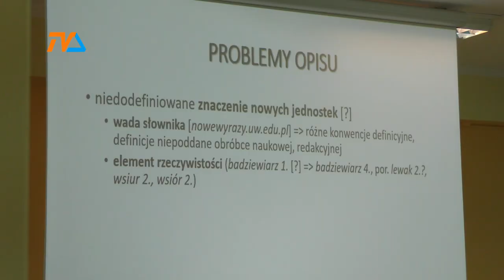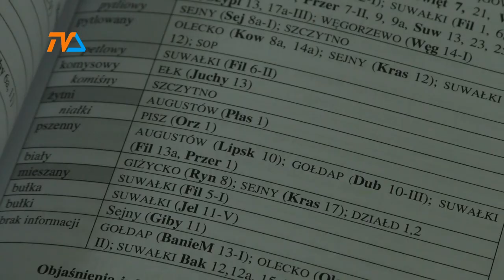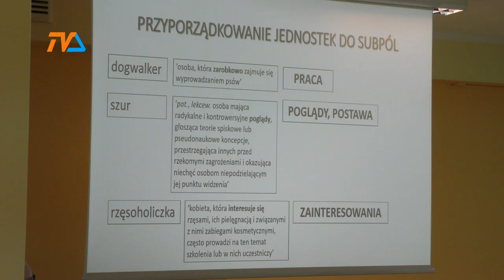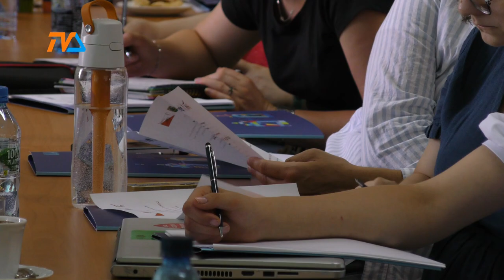Język serca: gwara |TV SUWAŁKI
Gwara to język serca – uważa Magdalena Wanot – Miśtura, językoznawca i prezes Fundacji Języka Polskiego. Do Suwałk zjechali językoznawcy z całego kraju, by   wziąć udział w 10. jubileuszowej konferencji naukowej, odbywającej się pod hasłem Język wśród ludzi – człowiek w języku. Pierwsze spotkanie trwającego od dekady cyklu „Dialog Pokoleń” było dziełem wybitnej językoznawczyni, dialektolożki i polonistki, profesor Barbary Falińskiej, która większość swego życia zawodowego poświęciła badaniom polskich gwar.